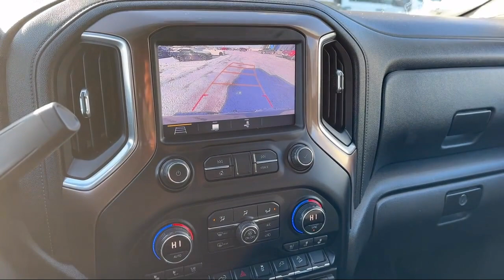2019 Chevrolet SILVERADO 1500 Saint Paul Woodbury Maplewood Oakdale Cottage Grove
2019 Chevrolet SILVERADO 1500 Stock Number: L226475A Vin:3GCUYHED8KG102066.

Merit Chevrolet is proudly serving our friends and neighbors inSaint Paul, Woodbury, Maplewood, Oakdale, Cottage Grove. or give us a call at for more information about this or any of our other vehicles.
Merit Chevrolet
2695 Brookview Drive